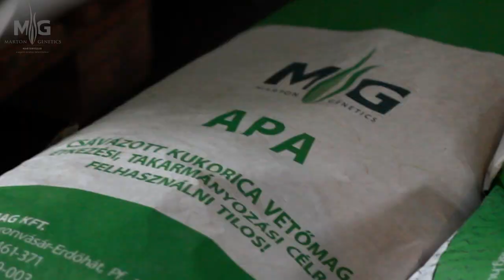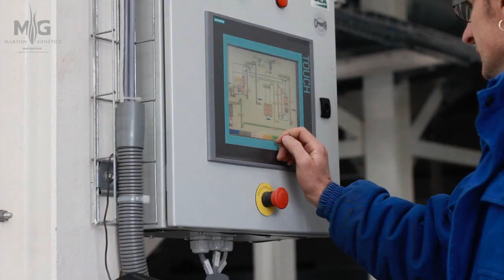Marton Genetics AN Film